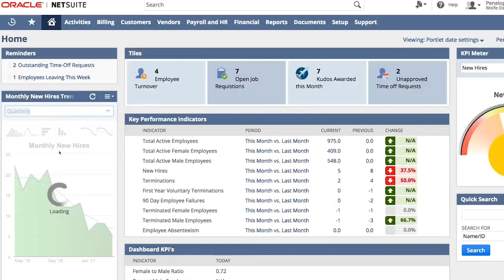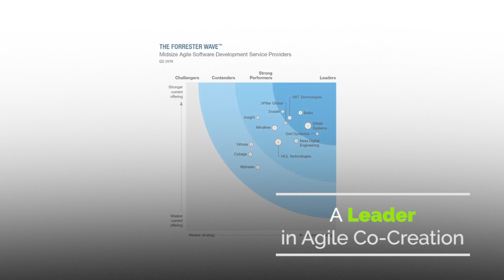Transforming Companies Into Digital - First Businesses | Raj Mamodia - Founder and CEO, Brillio